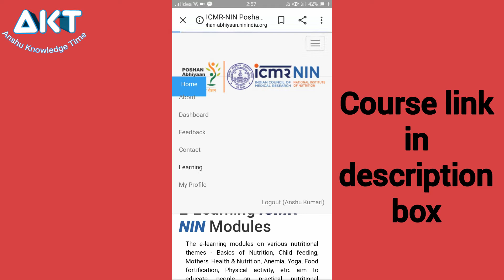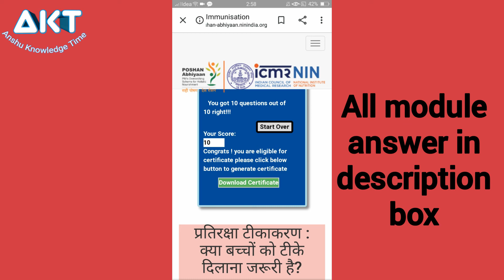Free Course & Certificate By Gov.Poshan Abhiyan Immunisation Quiz Answer, Quiz Answer, ICMR-NIN